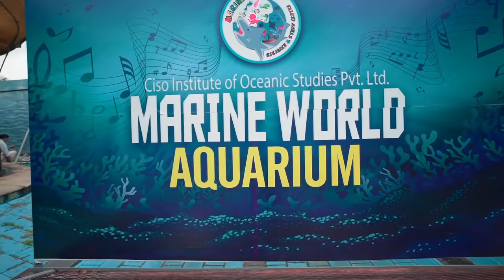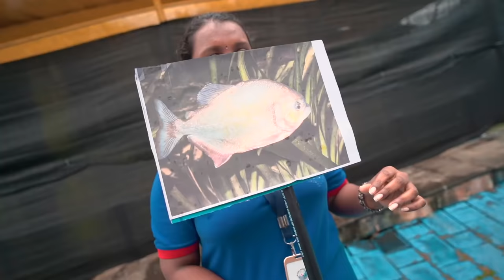Oru Weekend Trip......🔥👊 at Thrissur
Marine World Public Aquarium

Ticket Fare :
Adult (10-59 years) fare : 350
Senior citizens (60 above years) fare : 300
Children (3-10 years) fare : 250

We are located at Chavakkad, panchavadi beach , a district in Thrissur, Kerala state.

💃CHATTAMBEES💃